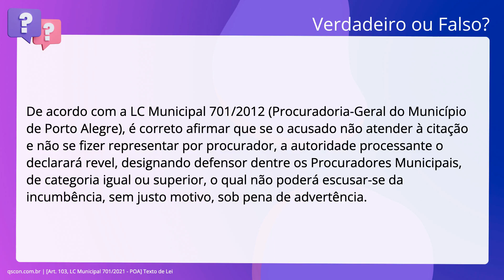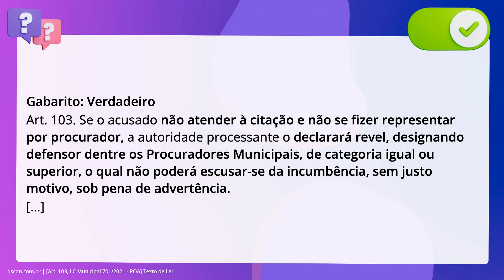QScon Direito: [Art. 103, LC Municipal 701/2021 - POA] Texto de Lei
De acordo com a. inciso quinquagésimo: Municipal 701/2012 (Procuradoria-Geral do Município de Porto. Alegre), é correto afirmar que se o acusado não atender à citação e não se fizer. representar por procurador, a autoridade processante o declarará revel,. designando defensor dentre os Procuradores Municipais, de categoria igual ou. superior, o qual não poderá escusar-se da incumbência, sem justo motivo, sob. pena de advertência.

Gabarito: Verdadeiro